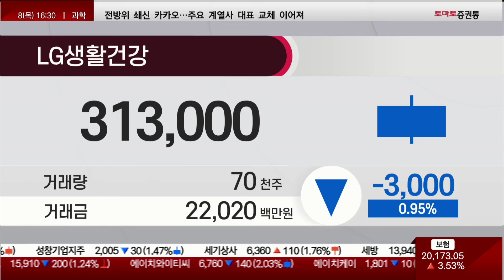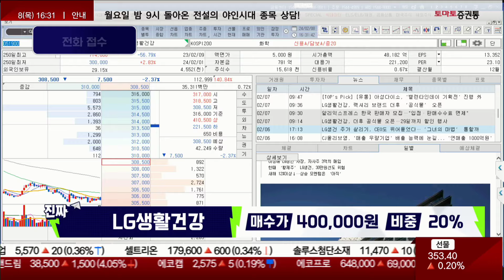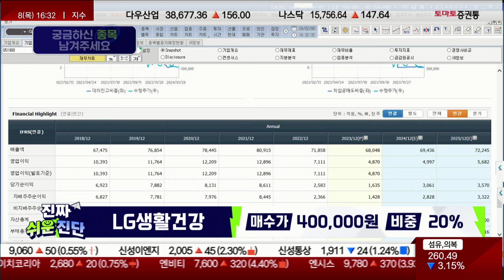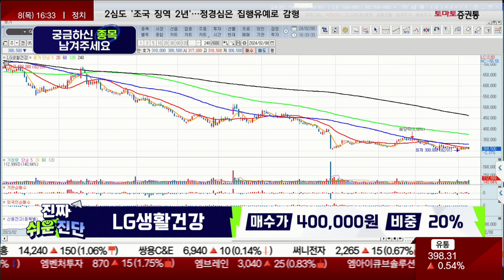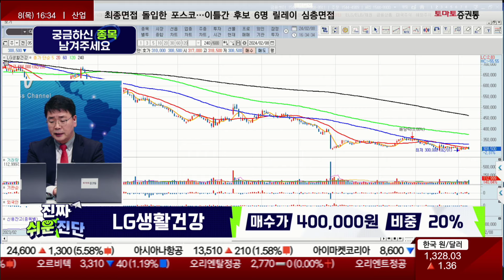LG생활건강(051900 / 중소형에 비해 너무나 아쉬운 주가 [이재필 전문가_진짜 쉬운 진단]